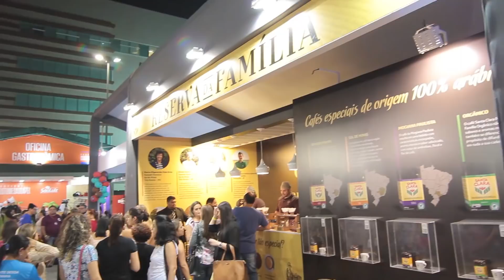Bela Gil e Rita Lobo foram destaques no Festival Costume Saudável 2018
Três dias de muito conhecimento, atividades físicas, diversão e consciência do que é ter uma vida com mais bem estar, físico e emocional. O Festival Costume Saudável 2018, comandado por Joana Ramalho, transformou o estacionamento do shopping RioMar Fortaleza em um lugar de saúde, bom humor e estilo de vida. Com participações especiais de Rita Lobo e Bela Gil, além de espaços gastronômicos, como o do Senac Ceará, o Festival confirmou seu sucesso absoluto. Confira agora os highlights, em vídeo, da feira.

VEJA TAMBÉM: Puro Alto Astral | Isa Capelo compartilha uma playlist especial com a gente